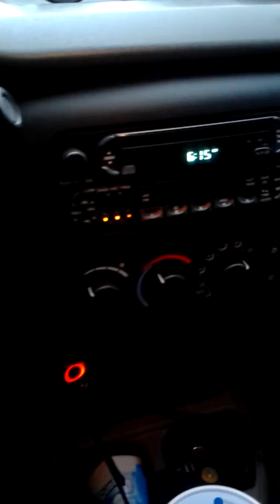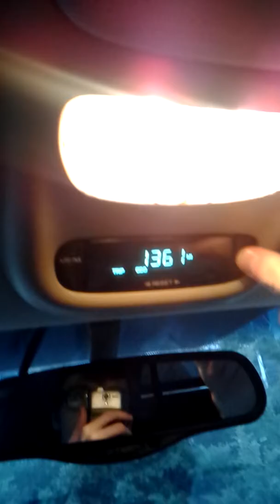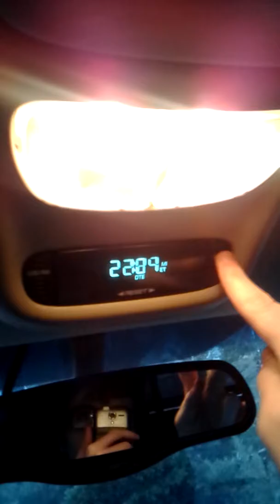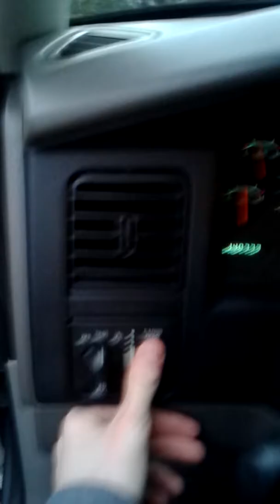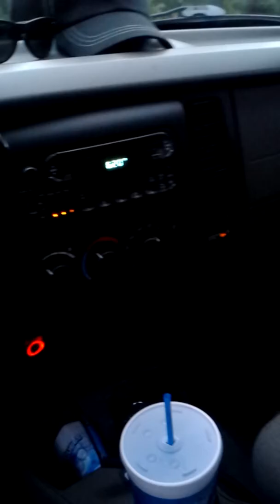My New 2001 Dodge Dakota Tour and Drive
I forgot to mention it also has fog lights